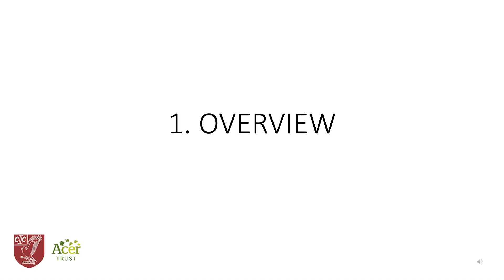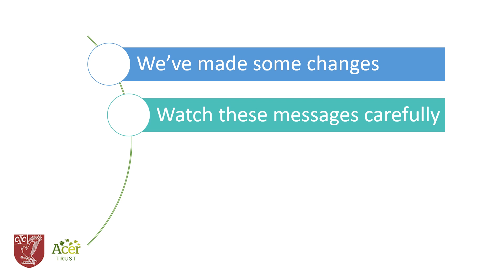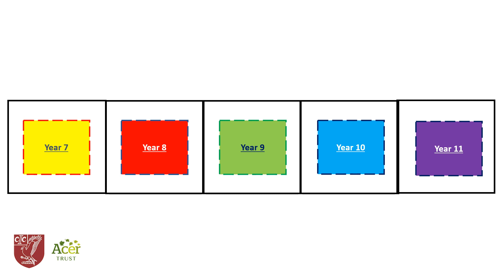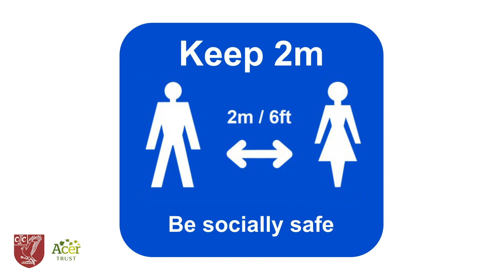Video message 1 - Overview